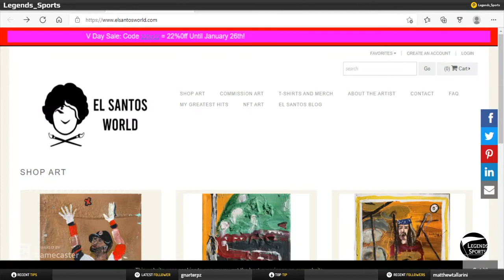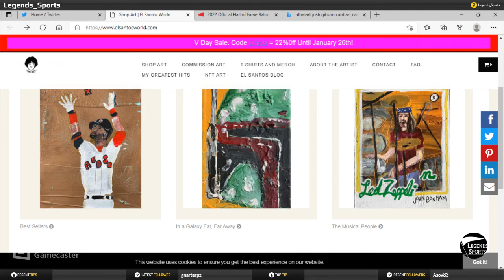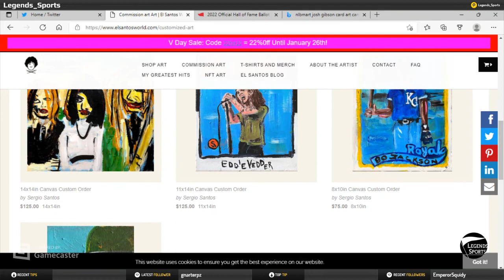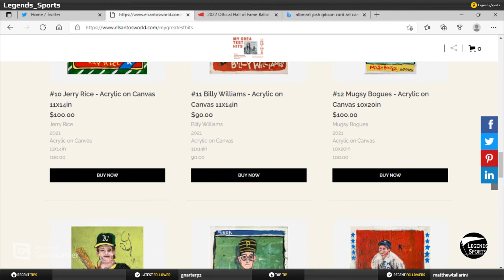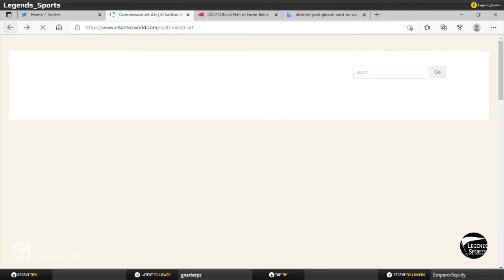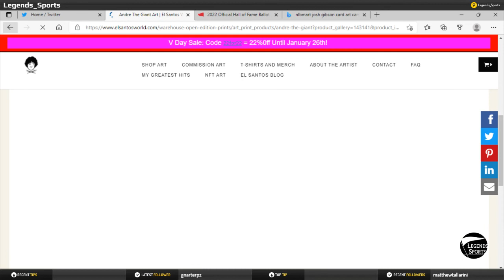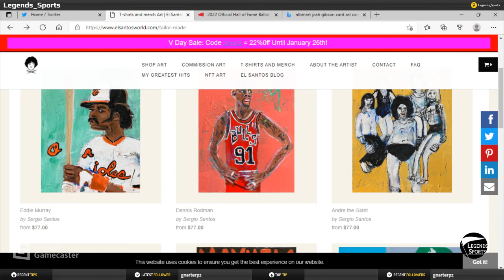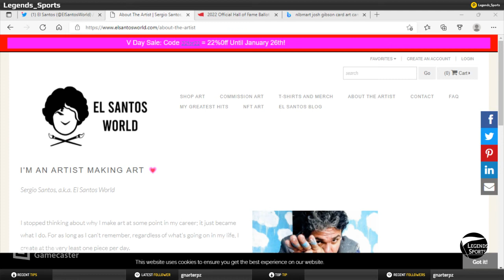Episode 106: Conversation with visual artist Sergio Santos and a look inside El Santos World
Conversation with multi-media artist Sergio Santos and a look inside El Santos World. We will talk about his journey, inspiration, work and style, NFTs, some baseball history and more.